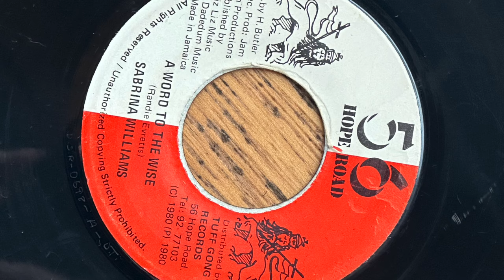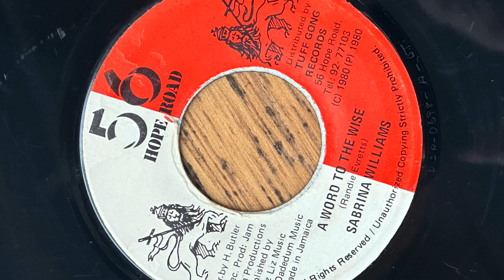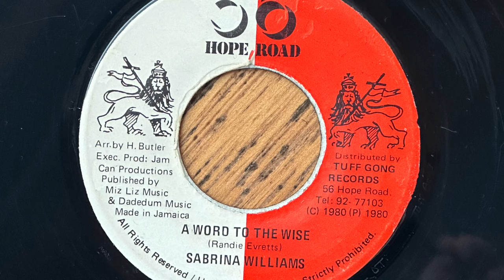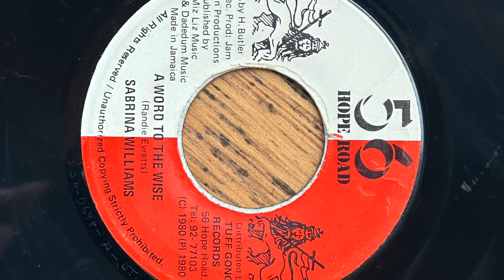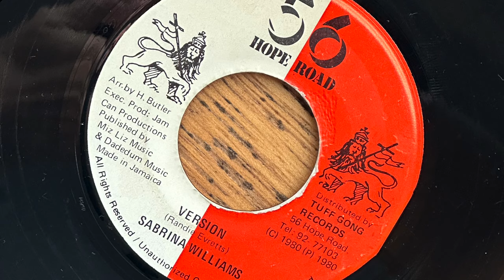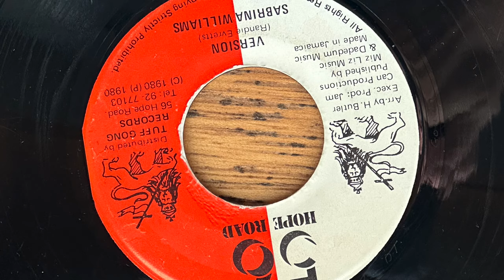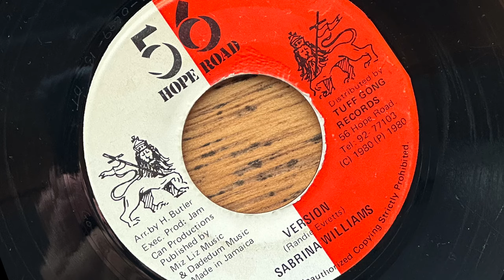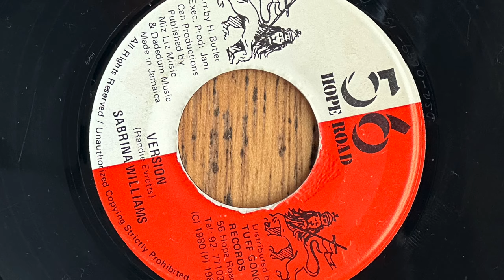Sabrina Williams - A Word to the Wise / Version - Tuff Gong 1980